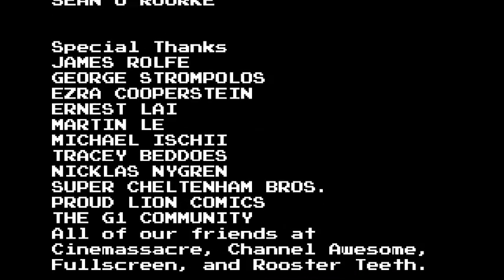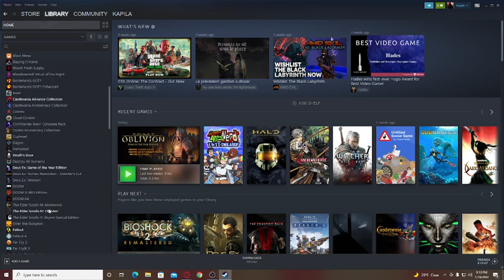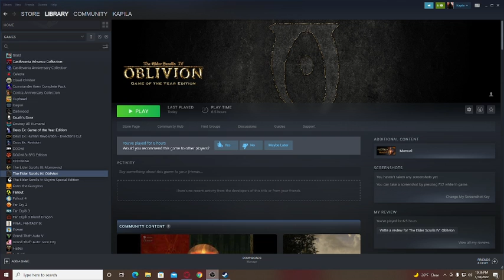System Err Orr Episode 36 - Stop the Fuchs